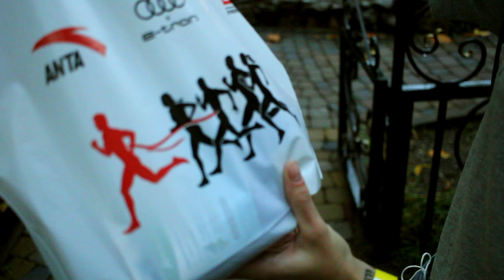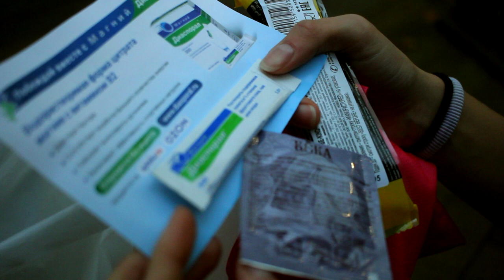Марафон в Сочи отменили!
После первой десятки решено бежать двадцатку! Тем более место для этого самое подходящее! Но не все так гладко, как хотелось бы нам